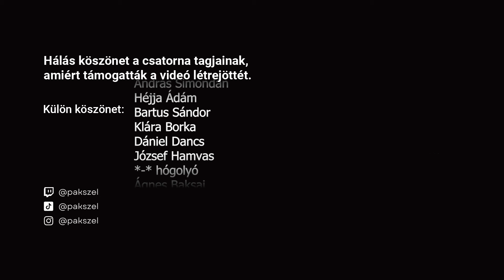Hová tűnt az igazi Britney Spears?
Hálás köszönet a csatorna tagjainak legfőképp Abebe Bikilának, - valamint hálás köszönet Cseri Dánielnek, András Simondánnak, Héjja Ádámnak és Bartus Sándornak amiért támogatták a videó létrejöttét.

🏅 Klára Borka
🏅 Dániel Dancs
🏅 József Hamvas
🏅 *-* hógolyó
🏅 Bence Finta
🏅Ágnes Baksai
🏅Áron Bozóki
🏅Kevin Kézér
▫️ András Ferenczi
▫️ Istvan Horvath
▫️ Dzsu
▫️ Béla Telek
▫️ József Gazda
▫️ Törőcsik Gábor
▫️ SBH ScrawnyBird2945HUN
▫️ Eva Balogh
▫️ Evelin Zugonics
▫️Tamus Márk
▫️ Mardzs
▫️Dudok Pál
▫️Gábor Kiss
▫️Zuzana Bugárová
▫️Szabó miklós ottó
▫️Gábor Kis
▫️Arnold Kuča
▫️Error
▫️Attila Törköly
▫️Laura Kinga
▫️Réka Nyerges
▫️Levente Ferenc
▫️Zádori Roland
▫️Babarczi Máté
▫️DOOM GUY
▫️Imre Bundik
▫️Erdős Gábor
▫️Katalin Papp
▫️KrriszcsönXD
▫️Halas Szendvics
▫️Roland Rózsavölgyi
▫️Imre Harnos
▫️Szabó Gergő
▫️Viktor Juhász
▫️Borbed HD
▫️Ildikó Godó
▫️Attila Rozsák
▫️László Horváth
▫️Károly Fellegi
▫️Roland Ungvári
▫️Khalifa Prestige
▫️Wolf Szabolcs Official Music
▫️Sandor Baksa
▫️Panzerrocker Gaming

00:00 - Miért nem volt videó?
00:34 - Bevezető
02:26 - A furcsaságok
08:10 - Igazság szerint...
08:31 - Magyarázat
12:43 - Nincs itt semmi furcsa
14:02 - Végszó